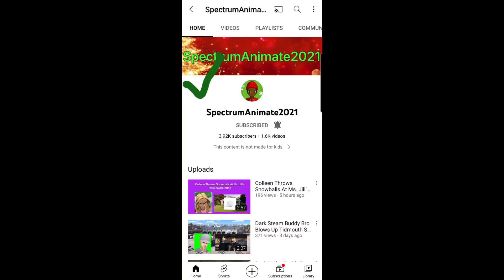You Rock SpectrumAnimate2021 😁👍